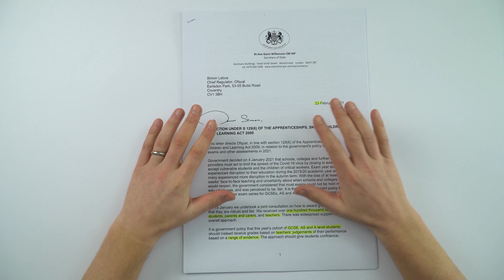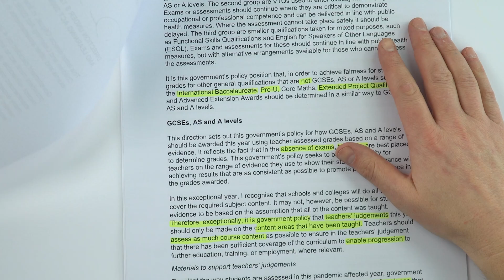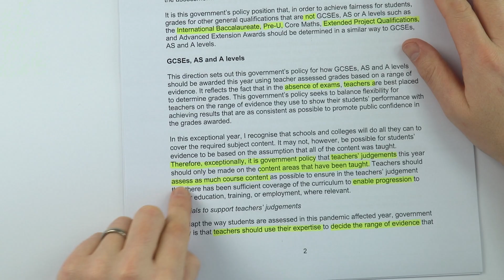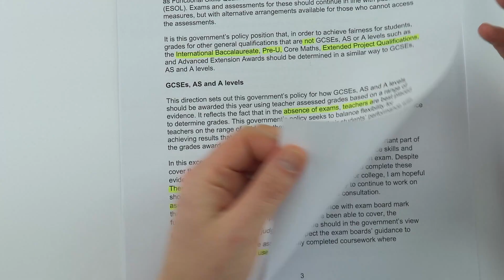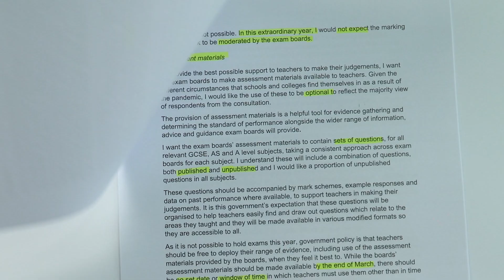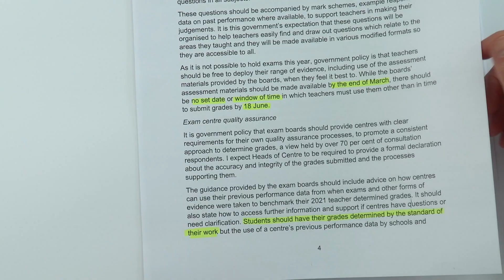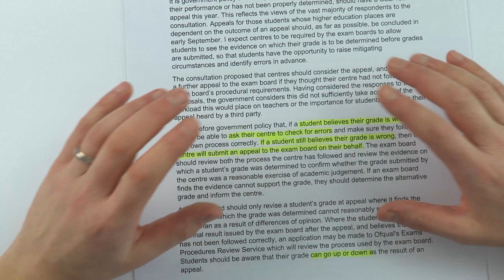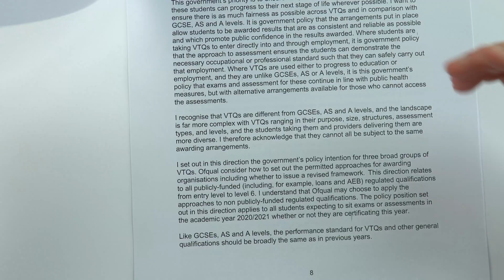Official: GCSE and A level Grades 2021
It's official, you have to be nice to your teachers - they'll be deciding your GCSE and A Level exam grades in 2021! But also make sure you focus on the work that will be used as evidence for them to base their decision on. Teacher assessed grades are going to be influenced by both the level of work you produce as well as the amount of effort the teacher sees you put in. So keep studying!

Here is the full consultation (published just after I filmed this video)

Lewis